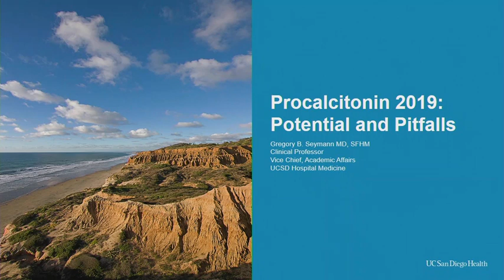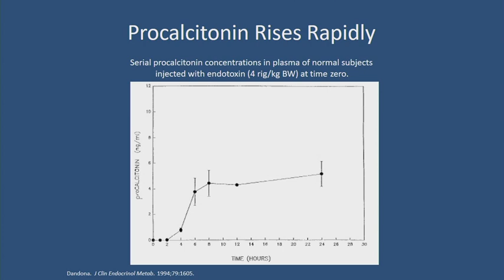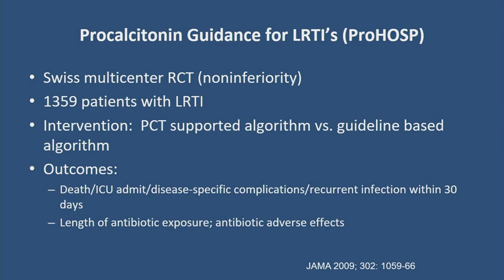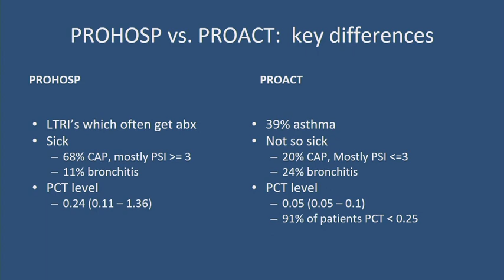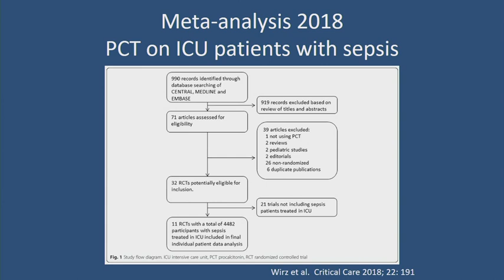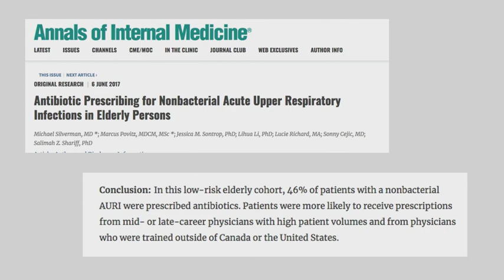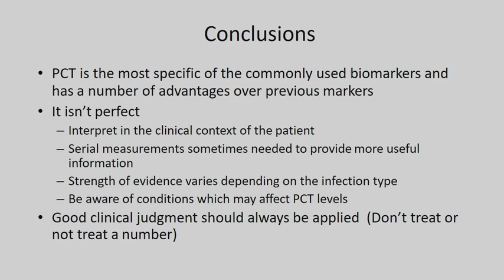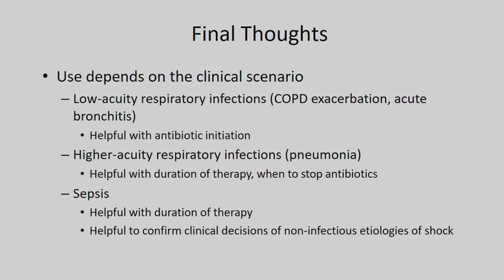Procalcitonin in 2019: Potential and Pitfalls | Product Workshop at HM2019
This presentation considers the impact of various triggers on B·R·A·H·M·S Procalcitonin (PCT) levels, and the role of PCT in guiding antibiotic therapy.